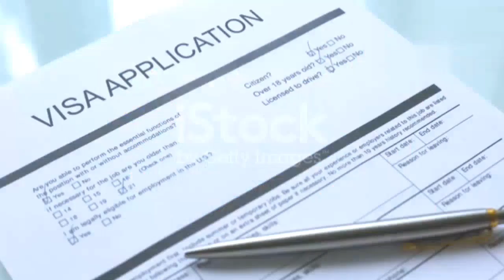ICC men cricket world cup 2023, India visa on world cup base, Match Ticket lain R visa apply Karin,